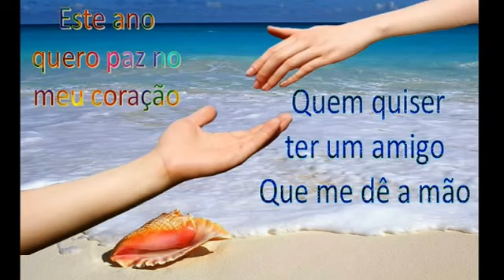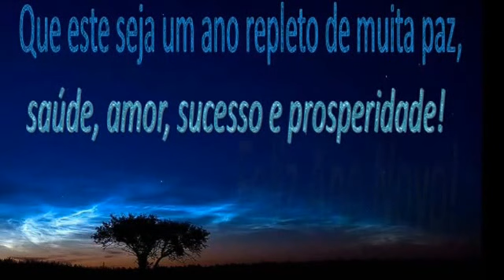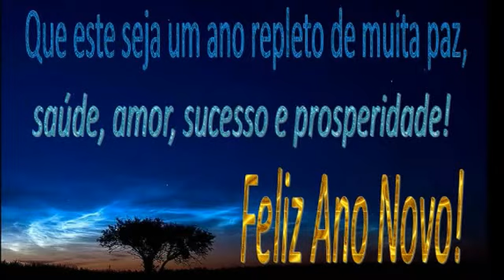費利斯2017年